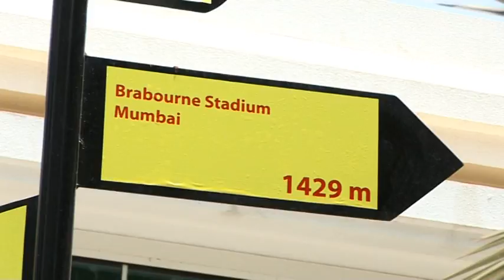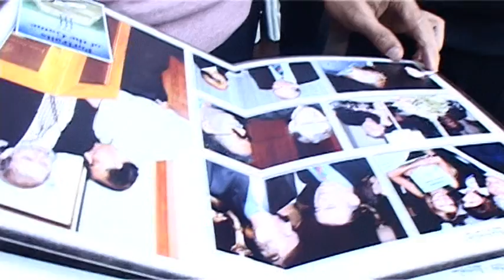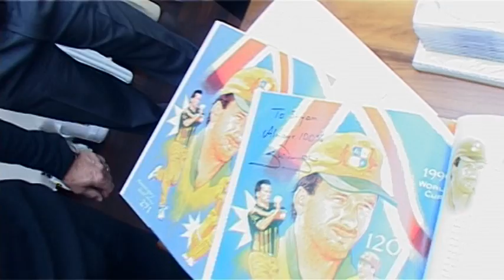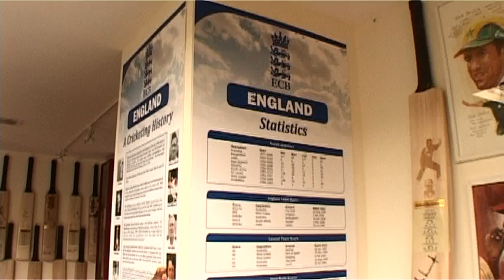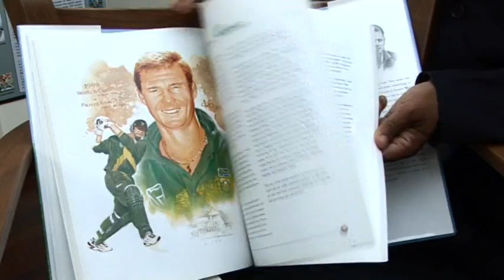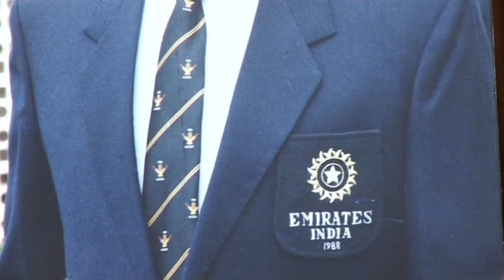Shyam Bhatia - Cricket Museum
Shyam Bhatia Cricket Museum and Shyam Bhatia Cricket for Care,.